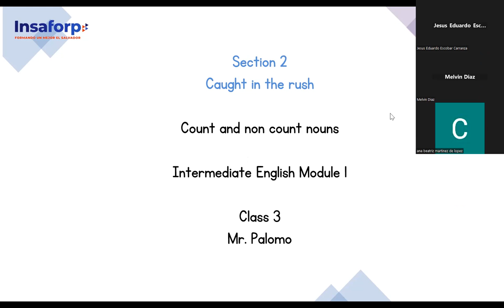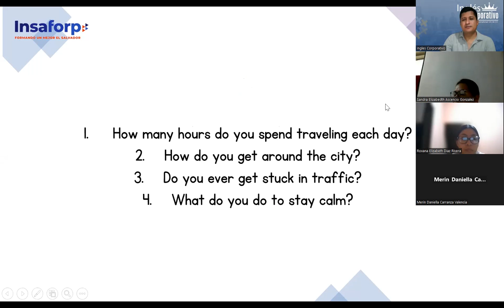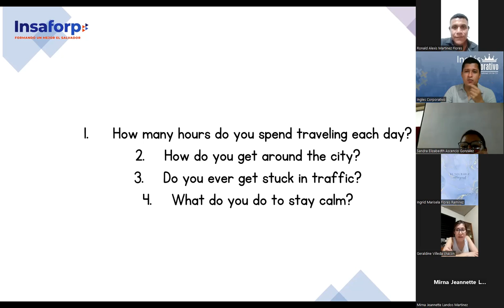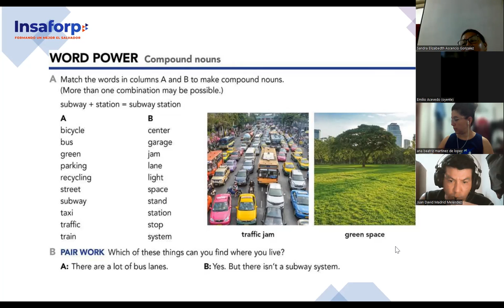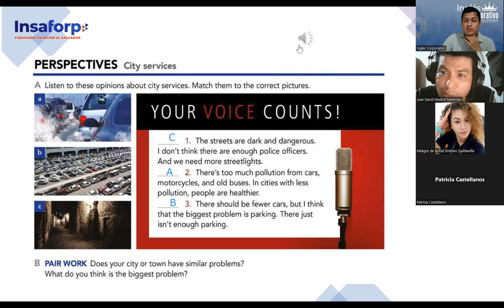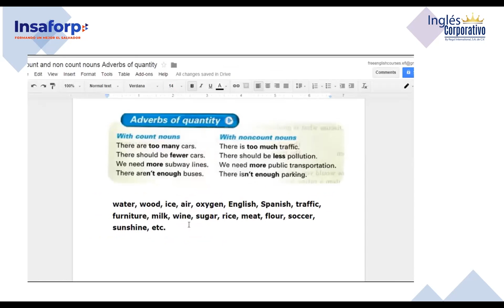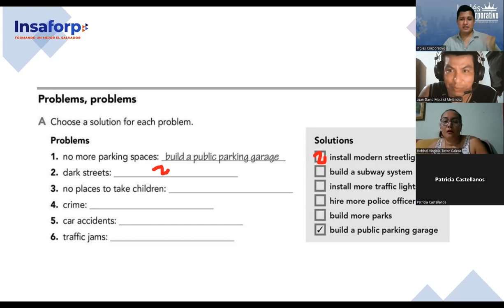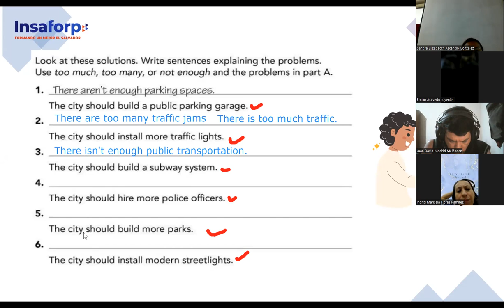SESION 3-26-7-2023-FI-REGAL-63-PALOMO-Count and non count nouns